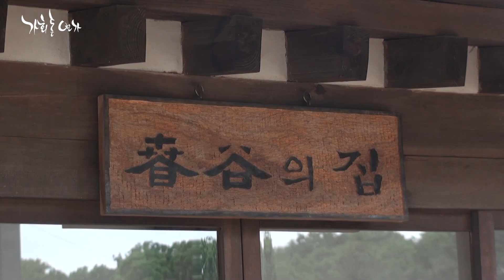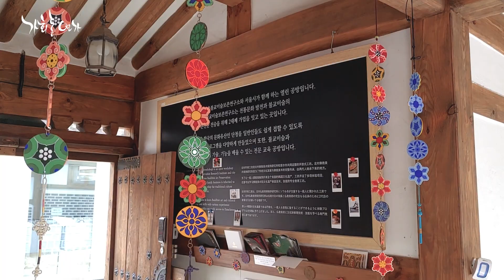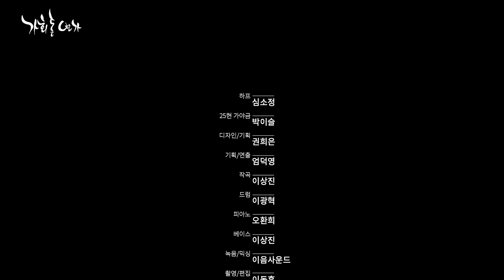가회동연가ㅡ종로의 재해석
-  종로 가회동은 한옥들이 많고, 미술관, 한복, 한식 관련 단체들이 있는 전통의 거리이고, 현대, 근대, 조선의 건축물이 혼재하는 역사적인 아름다움이 있는 곳
입니다. 이곳을 소재로 , 가야금과  하프가 주선율인 컨텐츠를 만들어보았습니다. - 우리의 활동을 통해 이 지역이 고유한 특색과 매력을 유지한 채, 소중한 시간들을 아름답게 품은 곳으로 보존되기를 바랍니다!
Gahoe-dong.Jongno, is a traditional street with many hanoks, art galleries, hanbok, and Korean food-related organizations, and has historical beauty where modern, and Joseon buildings are mixed.
Gayageum is an old instrument in the East and harp is an old instrument in the West. Our team made a music video using two instruments based on Jongno  .Through our activities, we hope that this area will be preserved as a place that beautifully embraces precious times while maintaining its unique characteristics and charm!

*성균관대학교 예술대학원에서 함께 공부하고 있는 4인(공연 기획자(엄덕영)가야금 연주자(박이슬) 하프 연주자(심소정) 디자이너(권희은) ) 이 함께 작업하였습니다